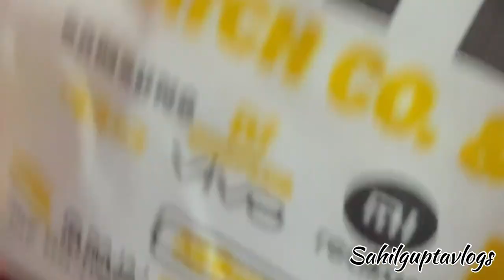Happy birthday chote bhai🥳 | sahil gupta vlogs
Main channel link 🔗 - ​⁠@officialsahilgupta2815